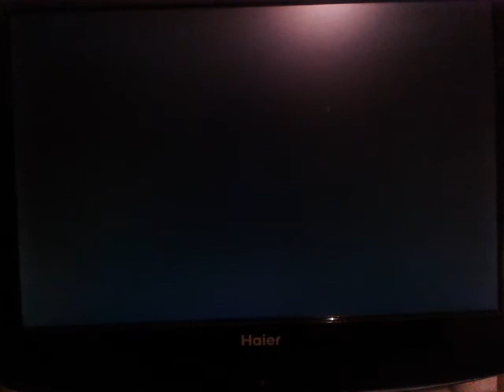Tales of Symphonia PS3 Kratos 2nd time (Mania mode)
Grade Shop bonuses bought for this playthrough:

Playtime
Save Points
Recipes
Cooking Ability
Titles
Figurines
Monster Book
Collector Book
Map
Minigames
Battle Info
Techs Usage
GRADE

As you can see, these bonuses really don't make a difference between life and death. Techs Usage makes it easier to learn Techs but that aside I tried my best not to get a big advantage for Mania mode.

Please note that you do not need to win this time either to proceed, however, unlike the previous battle with him, this one is definitely possible to beat.